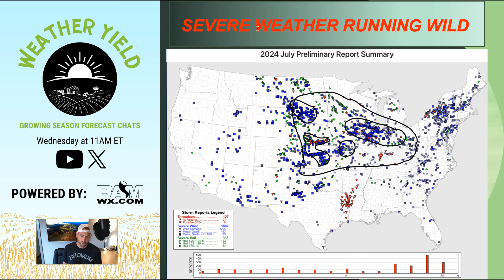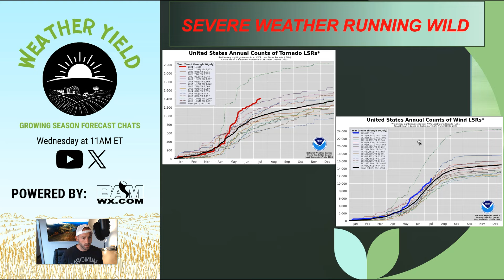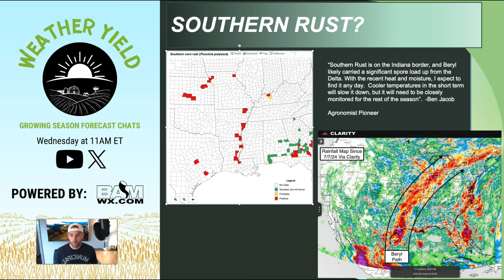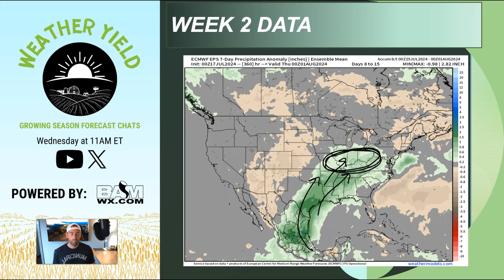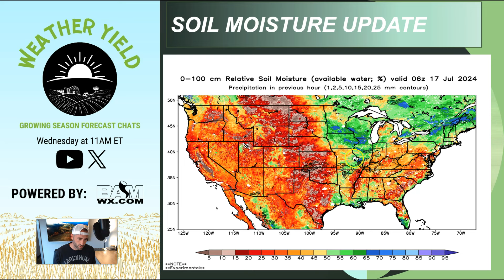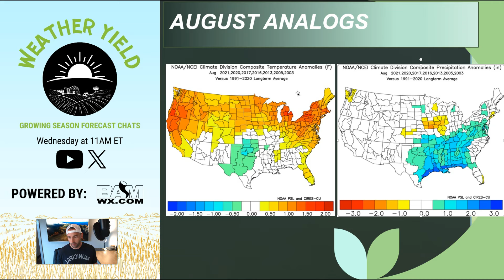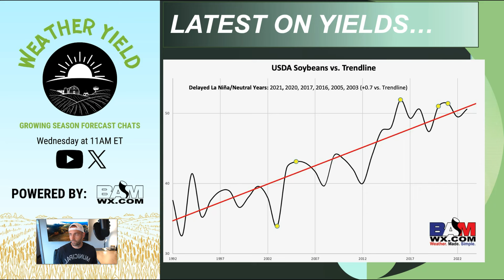July 17, 2024 Weather Yield | Severe Weather rivaling RECORDS. Southern Rust concerns?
We're recapping Monday night's derecho as well as where 2024 stands in the severe weather ranks. The potential for southern rust comes into play as moisture builds in.

00:00-01:24 Introduction
01:25-02:28 Monday Night's Derecho Recap
02:29-05:00 2024's Active Severe Weather Pattern
05:01-06:17 Southern Rust?
06:18-07:42 Temperature and Precipitation Ranks
07:43-08:49 Last 14 Days Precip
08:50-09:50 Rainfall and Temperatures the next 5-10 Days
09:51-12:05 Outlook for the next few Weeks
12:06-13:36 Updated August Outlook
13:37-15:48 Latest Yield Update
15:49-16:12 Outro